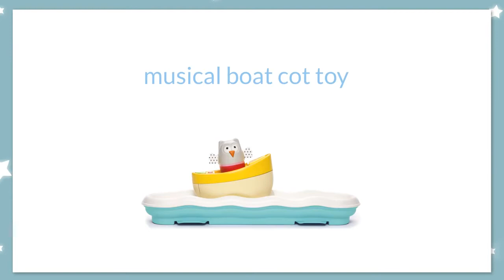Taf Toys โมบายเด็ก Musical Boat Owl Toy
ดูรายละเอียดเพิ่มเติมทาง

พุงกลม เมืองทองธานี ดูแลเอาใจใส่โดยพนักงานมีประสบการณ์ สินค้าตัวอย่างครบ
ช็อปสะดวก เดินสบายค่ะ